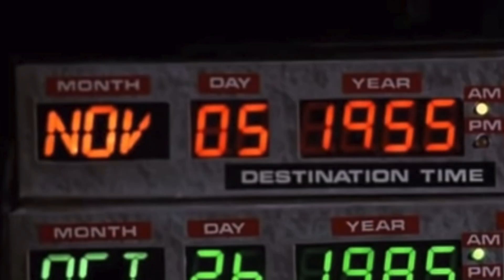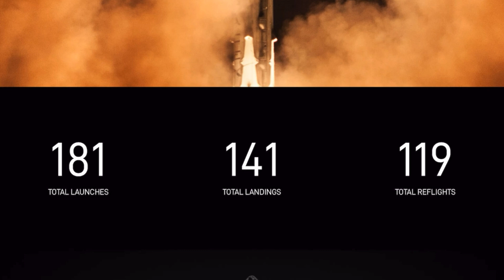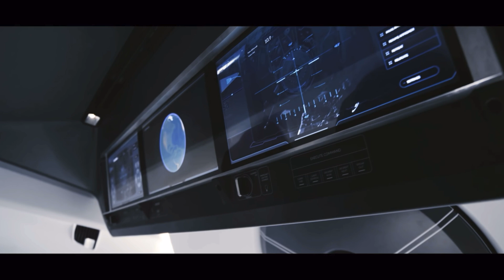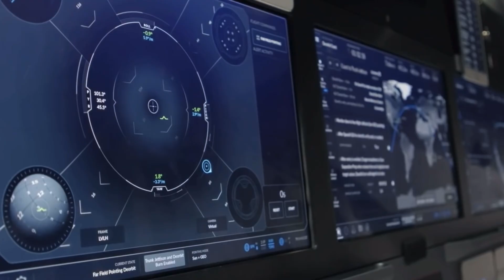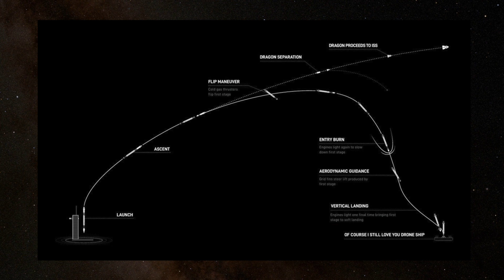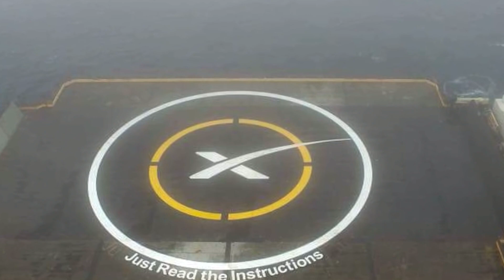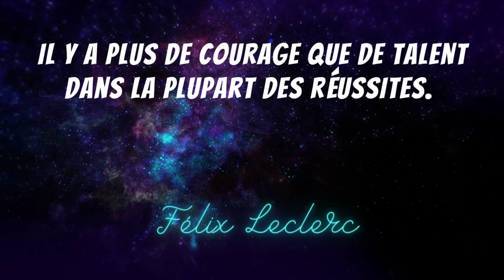L'actualité spatiale #63🔥| Connaissez-vous SpaceX & Elon Musk | FALCON9 HEAVY STARSHIP |NASA| BDF🌎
Cette semaine dans l’actualité spatiale Show🔥, je vous fait un petit spécial de SpaceX, Elon Musk, les fusées Falcon, la capsule Dragon, les «DroneShips» et bien plus ! Nous avons eu la date de la prochaine fenêtre de lancement pour la fusée SLS de la Nasa. Mon nom est BDF🌎 et bienvenue dans votre actualité spatiale Show🔥.

L'actualité spatiale Show🔥🌎 est un format hebdomadaire qui fait le tour de l'actualité spatiale. SpaceX, NASA, ESA, JAXA , Roscomos, CNSA, ISRO (merci Jim Ever)😁… Quels seront les prochains grands défis de l'humanité du côté de la conquête spatiale❓

Voici les sujets de la vidéo de cette semaine🧐:

🔴SpaceX : qu'est-ce que c'est ?🚀🏴‍☠️

🟢Elon Musk : il y aurait tellement à dire sur cet homme, je vais vous faire un court résumé.🤷‍♂️

🔵Maintenant parlons du Crew Dragon de SpaceX🐉

🟣La semaine dernière un de mes précieux abonnés m’a demandé de parler un peu du retour du booster de la Falcon 9. Pas nécessairement l’atterrissage mais le retour au port de la Floride 🍊avec les magnifiques drones d’une technologie sans précédent.

🟠Maintenant que nous connaissons un peu plus les barges en mer, nous pouvons poursuivre avec les prochaines étapes de la récupération😈.

Et ça complète votre actualité spatiale Show🔥 de la semaine. En espérant que vous avez apprécié, un gros merci à vous tous et comme disait Félix Leclerc : il y a plus de courage que de talent dans la plupart des réussites. D’ici là n’oubliez pas d’être BlueDot et d’aimer la vie parce que même au présent, le futur, ça commence maintenant ! Adios Amigos ✨

Voici les nouvelles spatiales 🛰 de cette semaine:

- 00:00 -Introduction 🔰
- 01:19 -SpaceX : qu'est-ce que c'est ? 🏴‍☠️
- 04:17 -Qui est Elon Musk 😎
- 08:00 -Maintenant parlons du Crew Dragon de SpaceX 🐉
- 11:05 -Éloigner un drone de la Terre en se rapprochant de la trajectoire de la fusée 🚀
- 14:58 -Le retour au port du booster de SpaceX😈
- 18:27 - Conclusion ✨.